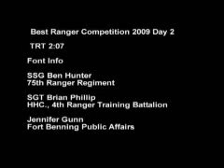Best Ranger Competition 2009 Day 2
Footage of the 2nd day of the 2009 Best Ranger Competition at Fort Benning, GA.